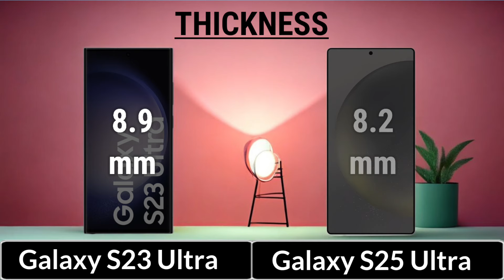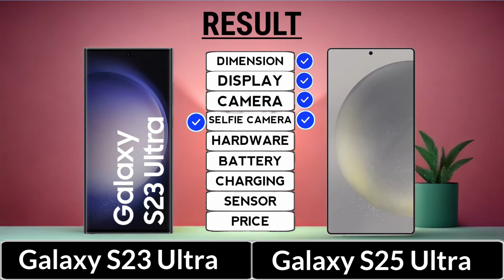Galaxy S23 Ultra Vs Galaxy S25 Ultra